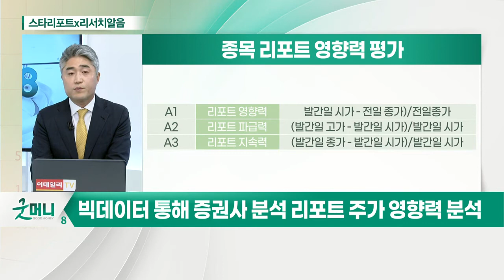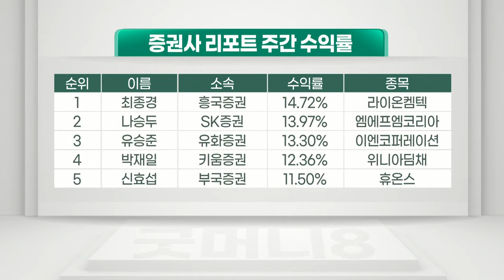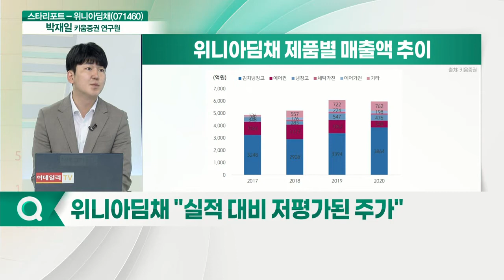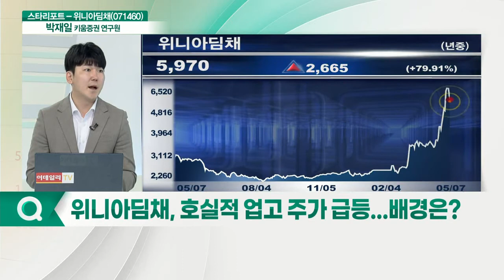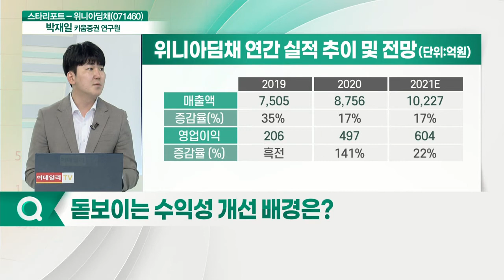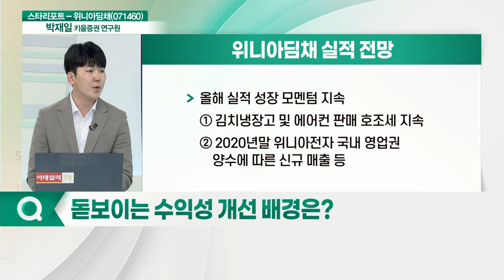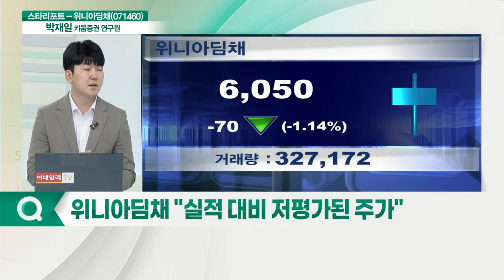위니아딤채(071460)... 박재일 키움증권 연구원_스타리포트x리서치알음 (20210507)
박재일 키움증권 연구원의 Pick: 위니아딤채(071460)
Q. 키움증권의 스몰캡 선정 방식은?
Q. 위니아딤채 "실적 대비 저평가된 주가"
Q. 위니아딤채, 연초 거래 정지… 관련 이슈는?
Q. 위니아딤채, 호실적 업고 주가 급등... 배경은?
Q. 돋보이는 수익성 개선 배경은?
Q. 올해도 실적 성장 모멘텀 지속되나?
Q. 위니아딤채, 최고가 랠리 후 조정… 전략은?

위니아딤채(071460) 투자포인트
- 올초 매출 부풀려 거래 정지
- 4월 28일 1분기 잠정 실적 공시 후 주가 급등
- 자회사 '위니아에이드' 실적 호조
- 올해 실적 성장 모멘텀 지속
- 저평가 국면… "추가 상승여력 충분"